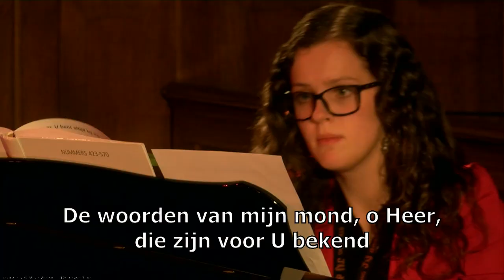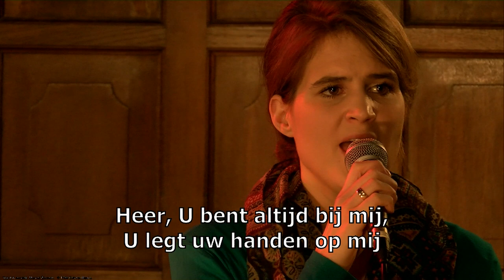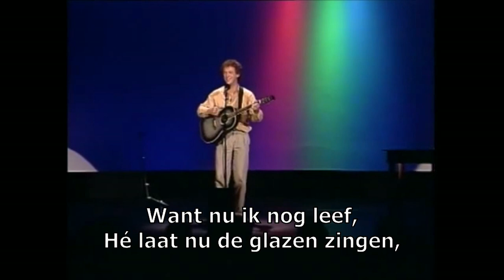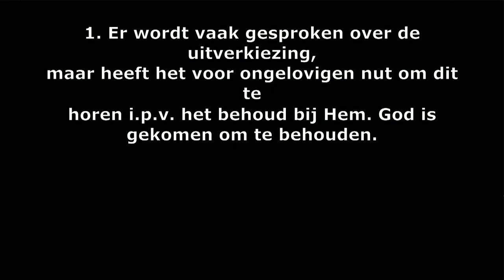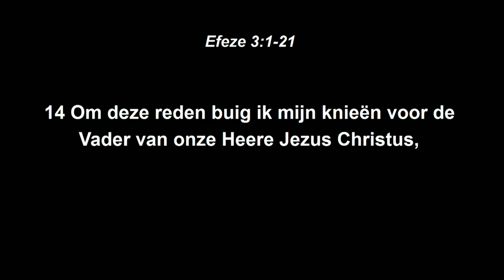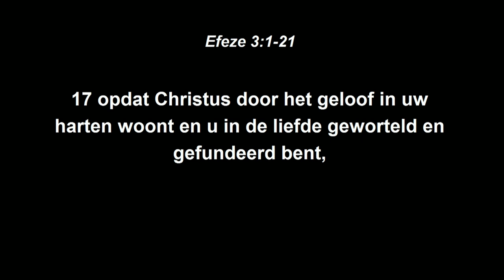2 | Doorn | Kees van Vianen | 8 januari 2016